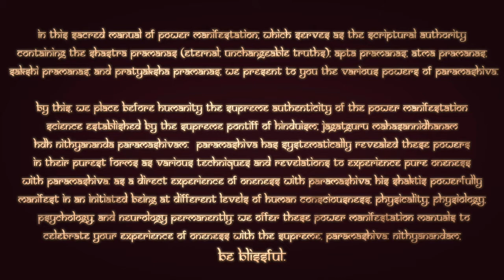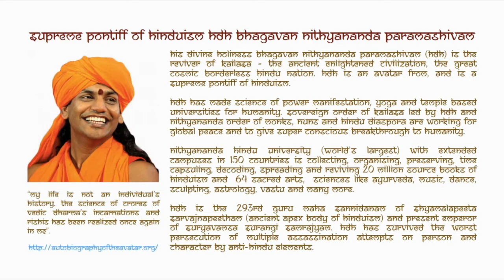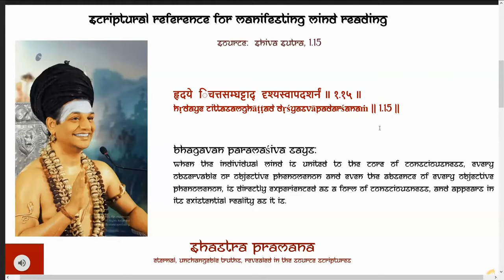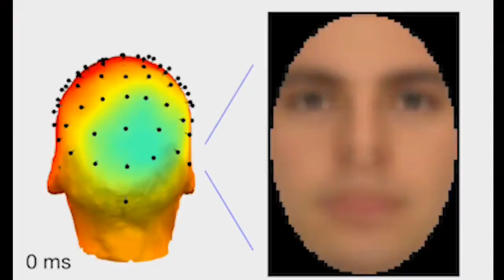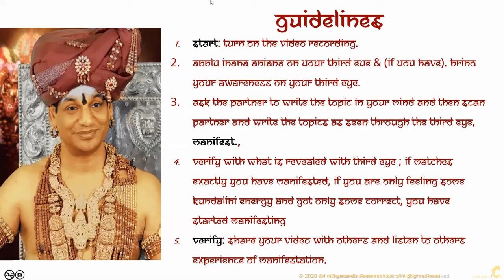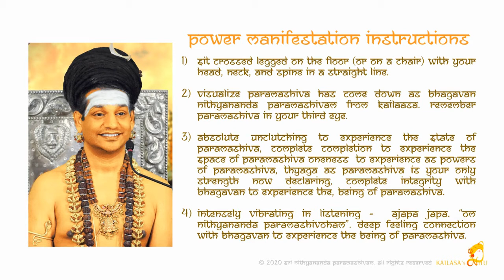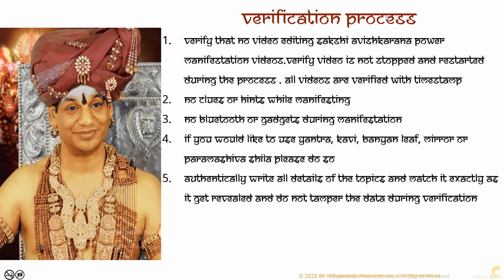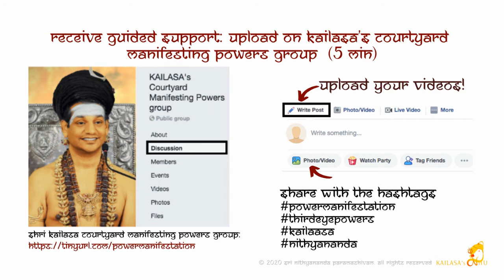Mind Reading Power 11 ~ Power of sharing the topic known to other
Nithyananda Jnana Paddhati
Mind Reading Power 11
Power of sharing the topic known to other